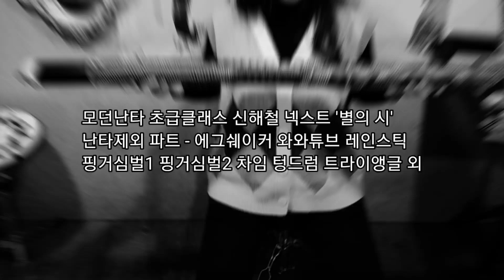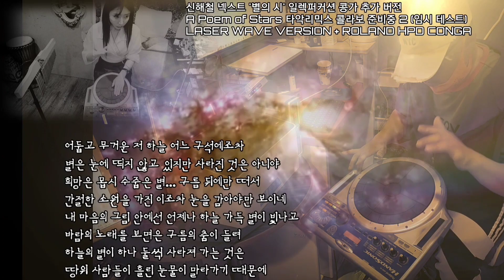모던난타 초급클래스 신해철 넥스트 '별의 시' 난타제외 파트 - 에그쉐이커 와와튜브 레인스틱 핑거심벌1 핑거심벌2 차임 텅드럼 트라이앵글 외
* 양평/가평/연천타악퍼포먼스연구원 : 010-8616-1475
* 은평타악퍼포먼스연구원 : 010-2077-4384
* 부천타악퍼포먼스연구원 : 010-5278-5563
* 인천타악퍼포먼스연구원 : 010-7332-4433
* 원주타악퍼포먼스연구원 : 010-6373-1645
* 포항타악퍼포먼스연구원 : 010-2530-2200
* 경주타악퍼포먼스연구원 : 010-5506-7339
* 순천타악퍼포먼스연구원 : 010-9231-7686​
* 대전타악퍼포먼스연구원 : 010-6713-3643
* 제주타악퍼포먼스연구원 : 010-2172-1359
* 용인타악퍼포먼스연구원 : 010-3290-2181
* 광양타악퍼포먼스연구원 : 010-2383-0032